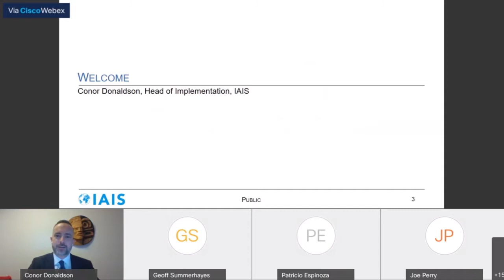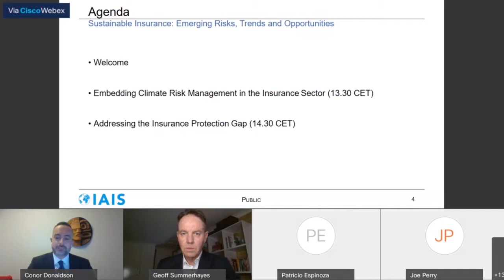IAIS Virtual Annual Conference 2020 Day2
IAIS Virtual Annual Conference 2020
3-4 December 2020